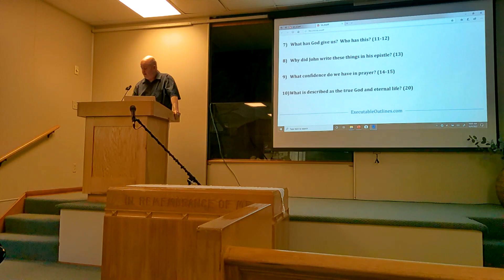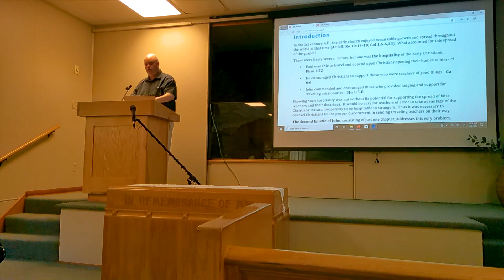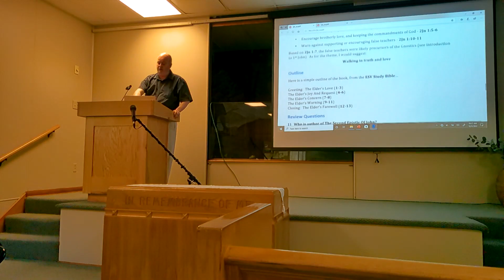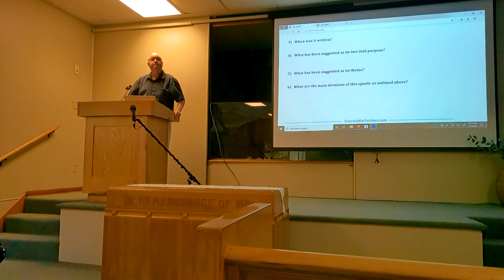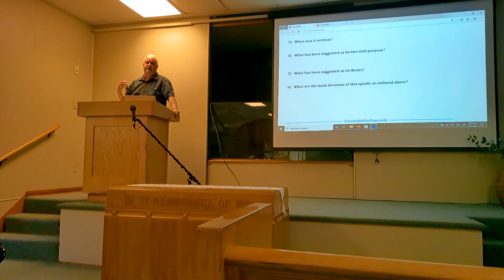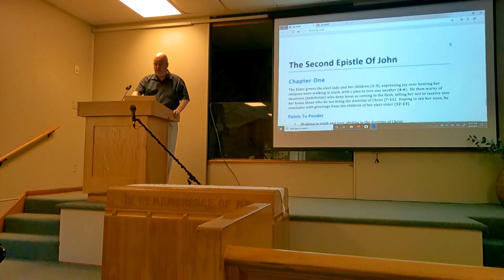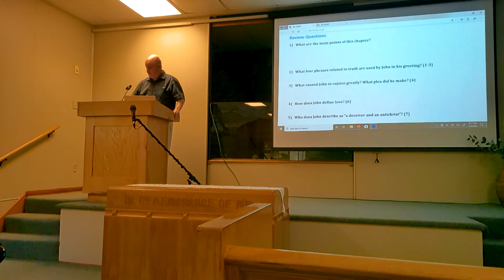Bible Study: 1John & Intro to 2 John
Led by Rick Killen